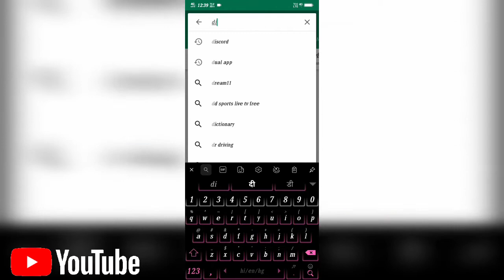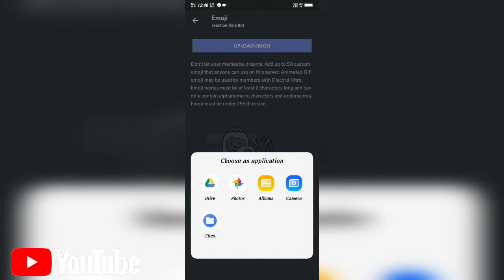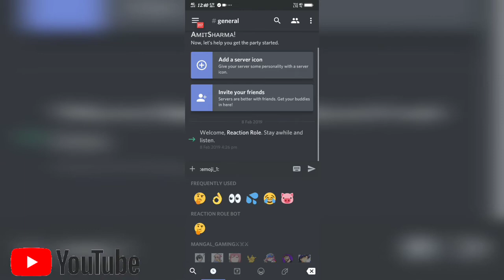Custom emojis for discord - Download Emojis For Discord 2019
My Discord Tag - Amit Sharma#2722